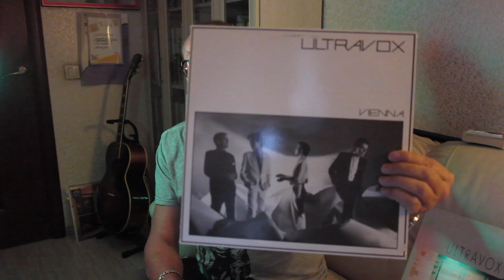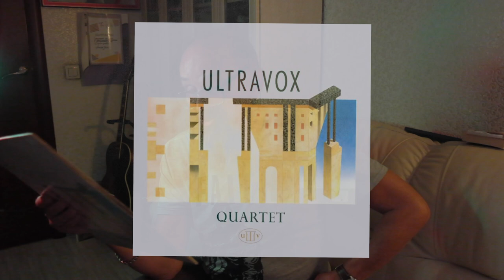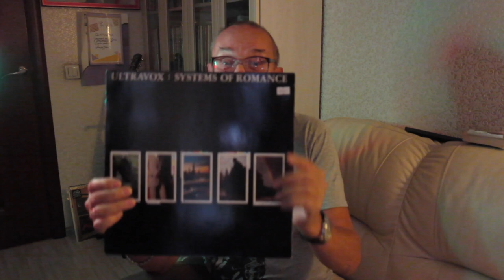Алексей Рыбин про Ultravox - Vienna